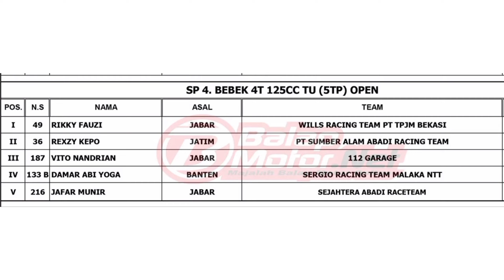RACE Bebek 4T 125 cc TU OPEN❗️Motoprix Jawa Seri 1 Gerymang Subang 18 - 19 Mei 2024